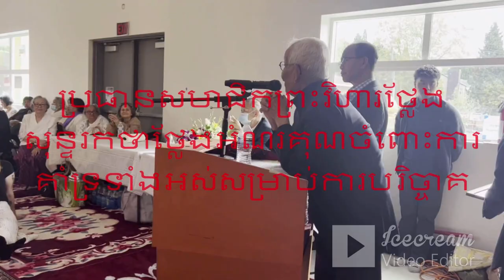Part 3: បុណ្យកថិនទាន Bon Kathina is Buddhist Festival Watt Khemarak Pothiram in Seattle,WA USA 2024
Kathina is a Buddhist festival which comes at the end of Vassa, the three-month rainy season retreat for Theravada Buddhists in Bangladesh, Cambodia, Laos, Malaysia, Myanmar, Singapore, Sri Lanka, India, Thailand, and Vietnam. Kathina is an important celebration in the Buddhist calendar. This festival celebrates the Buddhist community joining together to present the monks in their monastery with new robes. Buddhist monks dedicate their lives to their religion and only have eight possessions, all of which are gifted to them.